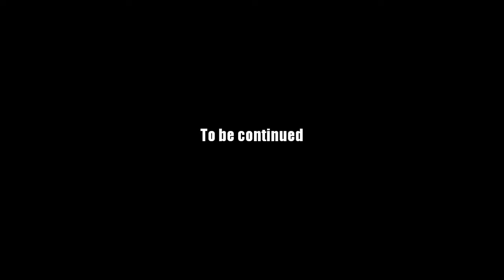AQ Worlds "Face Off" (Part 119)